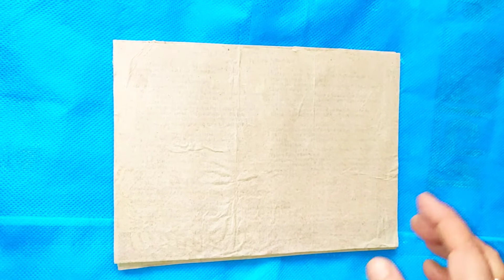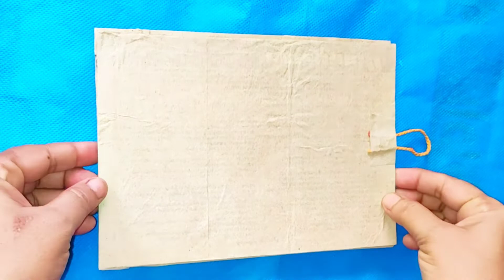Reuse/Photo frame making/Peanuts Shell photo frame making/Unique photo frame/Peanuts shell craft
Reuse/Photo frame making/Peanuts photo frame making/Unique photo frame/Peanuts craft/craft/DIY